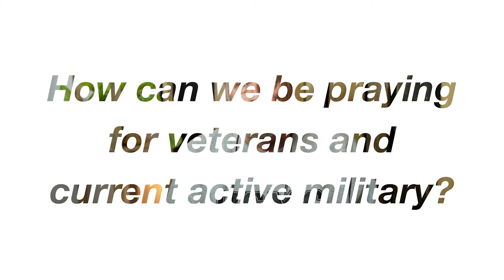Veterans Day 2022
Lex Burbury is a veteran in our church family. In this video, he recalls his experience in the United States Marine Corps, provides encouragement to both military and civilians, and shares how we can be praying for veterans and active military.